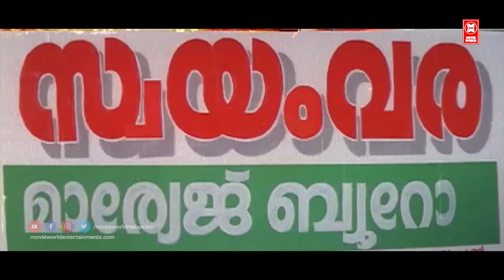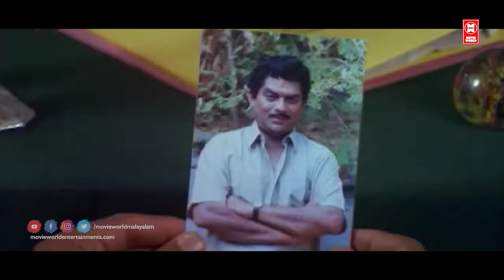കല്പന ചേച്ചിയുടെ പഴയകാല കിടിലൻ കോമഡി സീൻ | Kalpana Comedy Scenes | Malayalam Comedy Scenes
|| ANTI-PIRACY WARNING ||
*COPYRIGHT PROTECTED*